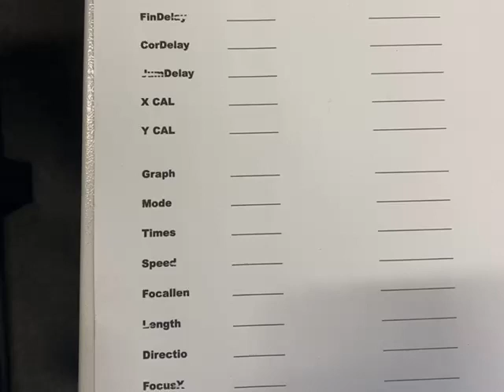Pulsed laser cleaning machine 500w from Iceland customer